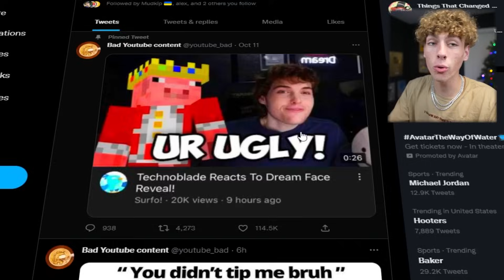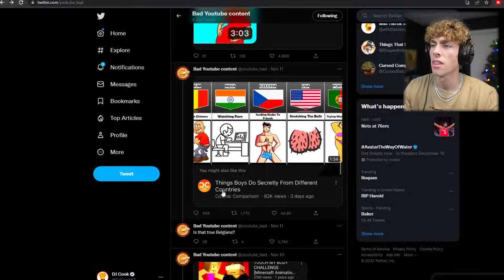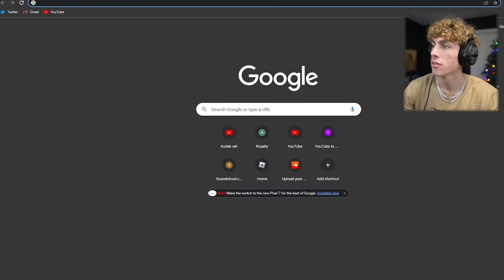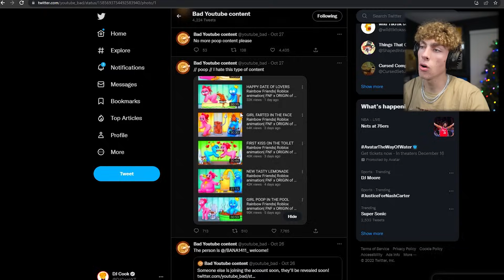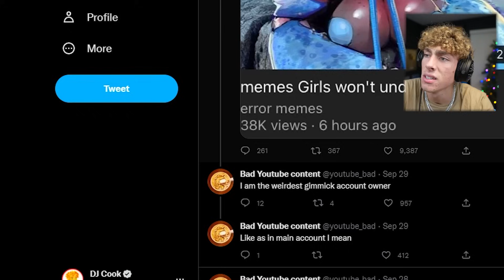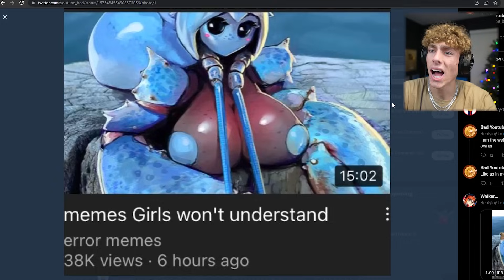Watching HORRIBLE YouTube Videos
Today we are watching some HORRIBLE YouTube videos. I found all of these videos from a Twitter account, and I went and watched the videos to see how cringe they were. What should we explore next on ExploringTheInternet ?